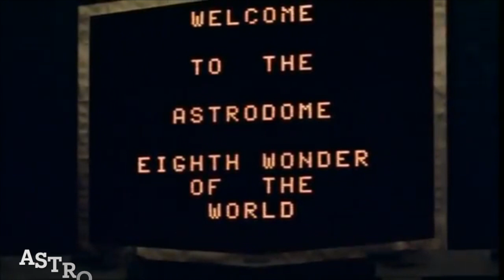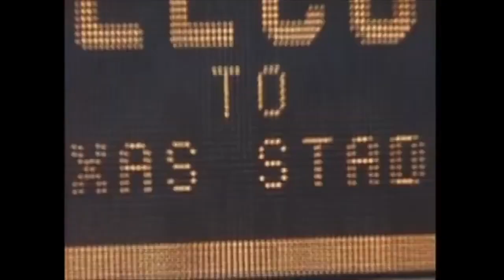NFL Stadiums' First Games: 1960s & 1970s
Compilation of the first NFL games hosted in stadiums opened in the 1960s & 1970s:

Tulane Stadium- John Gilliam 94-yard kickoff return (9/17/67)
Astrodome- Hoyle Granger 5-yard rush (9/9/68)
Riverfront Stadium- Sam Wyche 5-yard rush (9/20/70)
Three Rivers Stadium- Jerry LeVias 22-yard pass from Charley Johnson (9/20/70)
Soldier Field- Preston Pearson offensive fumble recovery (9/19/71)
Foxboro Stadium- Ron Sellers 33-yard pass from Jim Plunkett (9/19/71)
Veterans Stadium- Calvin Hill 1-yard rush (9/26/71)
Candlestick Park- Gene Howard 4-yard fumble return (10/10/71)
Texas Stadium- Duane Thomas 56-yard rush (10/24/71)
Arrowhead Stadium- Marlin Briscoe 14-yard pass from Bob Griese (9/17/72)
HighMark Stadium- Jerome Barkum 34-yard pass from Al Woodall (9/30/73)
Caesars Superdome- Isaac Curtis 52-yard pass from Ken Anderson (9/28/75)
Pontiac Silverdome- Charlie Sanders 11-yard pass from Bill Munson (10/12/75)
Kingdome- Ike Harris 12-yard pass from Jim Hart (9/12/76)
Tampa Stadium- Rickey Young 46-yard rush (9/19/76)
Giants Stadium- Robert Newhouse 8-yard rush (10/10/76)